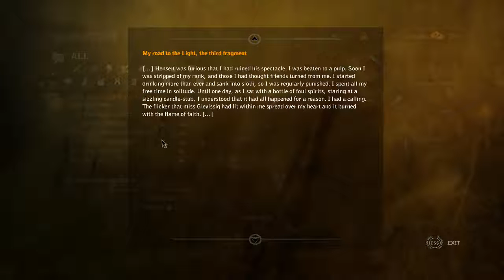Witcher 2 Stream 4/8/17 (3/5) Rated M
Stream of the Venerable Brotherhood playing the Witcher 2.

Note: This is a Mature rated game.